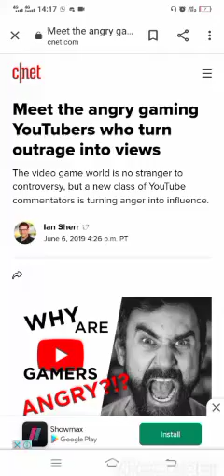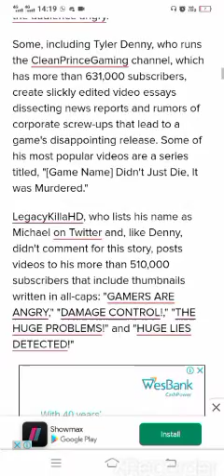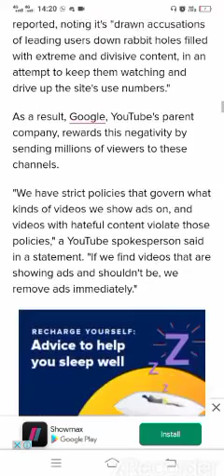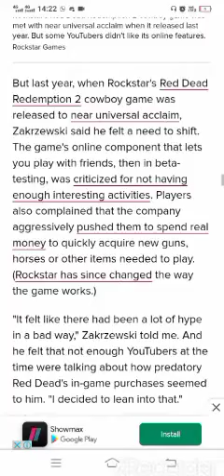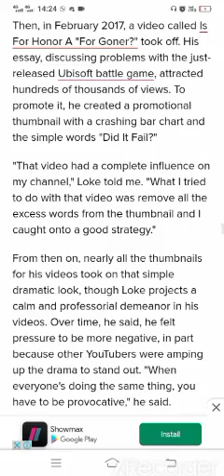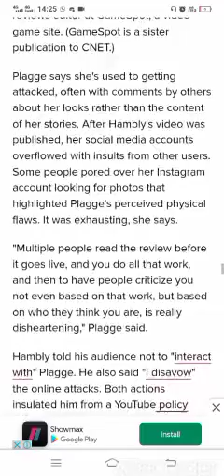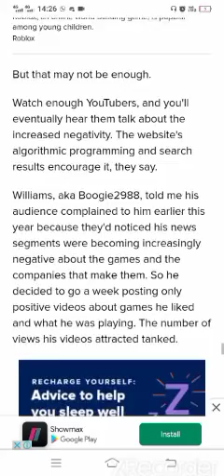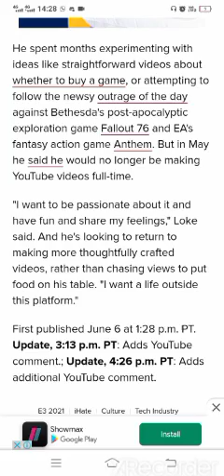My Most Controversial take so far (Share this video, Read description, no commentary, guilty)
This video is how to be part of the YouTube algorithm.

YouTube nowadays has become one big platform that is less of entertainment and more of Angry discussions that we participate in (I'm guilty of it too). In fact YouTube has become a scary platform simply because no matter how big you are, people will spread awareness about you and the chances are high that it is not going to be positive (as a result for those of us who are aware, this has us walking on egg shells). This video shares in detail about the fact we feed rage over anything else. We have become accustomed to negativity, to the point that we cannot go without a day not checking out negative/angry reviews, drama and fights with other YouTubers or a whole list about the worst YouTubers or why a specific said individual is the most hated. In some cases it is justifiable.

For my personal preferences I would often stay away from most video game reviews mostly because they would normally talk about a game in some of the most negative ways and even advising us not to play a specific said game, as a result I myself have become scared of mentioning games I would personally enjoy because of the fans of the YouTubers, or themselves starting a frenzy just to tear me down over a specific said game (although I often post the videos of gameplay). The only video game reviewer I trust the most is GmanLives simply because he balances out negative and positive feedback when reviewing a game and is not afraid of loving a specific game.

I am not picking a fight with said YouTubers, but they have picked up popularity via this method:

AGAIN I AM MAKING THIS CLEAR THAT I AM NEITHER FIGHTING NOR CALLING THEM OUT, I AM JUST STATING THE OBVIOUS.